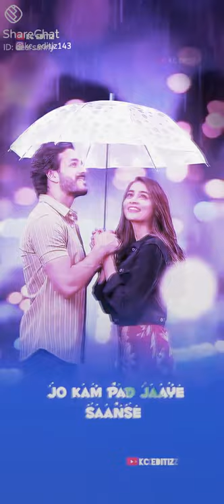11 June 2021